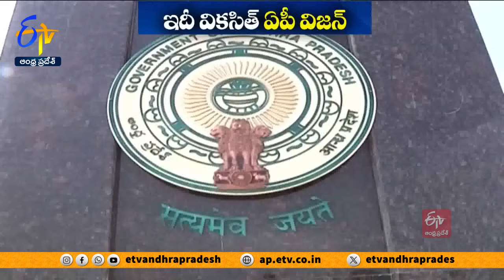వికసిత్ ఏపీ - 2047 విజన్ డాక్యుమెంట్ | CM Chandrababu Aims At Making AP $2 Trillion Economy By 2047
ఆంధ్రప్రదేశ్ ను రెండు ట్రిలియన్ డాలర్ల ఆర్థిక వ్యవస్థగా తీర్చిద్దటమే లక్ష్యంగా  రాష్ట్ర ప్రభుత్వం ప్రణాళికలు సిద్ధం చేసింది. వికసిత్ ఏపీ-2047 పేరిట విజన్ డాక్యుమెంట్  రూపొందించింది.  ప్రజల తలసరి ఆదాయం 45 వేల డాలర్ల మేర పెంచే లక్ష్యంతో.. డాక్యుమెంట్ రూపోందించినట్లు  సీఎం స్పష్టం చేశారు. 26 జిల్లాల విజన్ డాక్యుమెంట్ లపైనా శ్రద్ధ పెట్టినట్లు తెలిపారు.